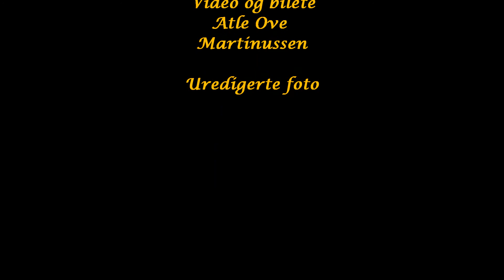Spring 17022013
Historie

Den 16. januar en kald og klar vinter kveld i 1914. D/S Spring passerer Brattholmen kl. 19.30 på vei til Trondheim med kull fra Newcastle. Kl 19.40 senere kolliderer Spring med D/S Herdla og den renner baugen inn i babord side på Spring. Spring begynner å ta inn vann og ligger stadig tyngre i vannet med baugen. Mannskapet på Spring gir gjenntagende signaler med skipsfløyten, men det hjelper ikke. Herdla fortsetter ferden sør mot Bergen. Kapteinen og losen blir enige om at de må grunnsette Spring og setter kursen mot Ramsøy. Spring styres inn i en liten bukt på øya og maskinen blir satt i full akterover for å ta av for støtet, men bukten er for dyp og Spring synker. Ingen av mannskapet blir skadet i kollisjonen.